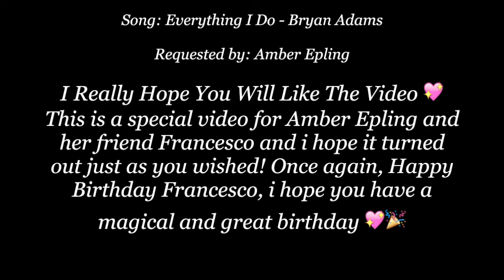Snow and Charming - Everything I Do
I Really Hope You Will Like The Video 💖 This is a special video for Amber Epling and her friend Francesco and i hope it turned out just as you wished! Once again, Happy Birthday Francesco, i hope you have a magical and great birthday 💖🎉